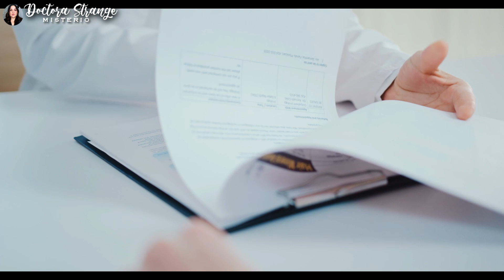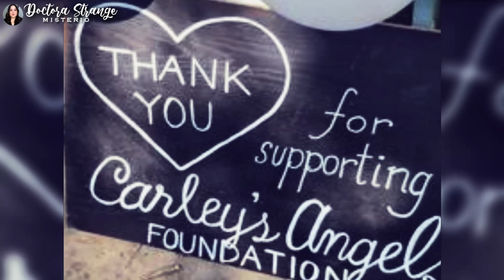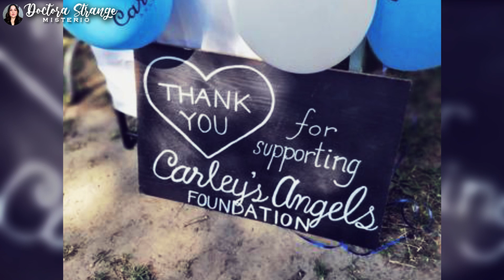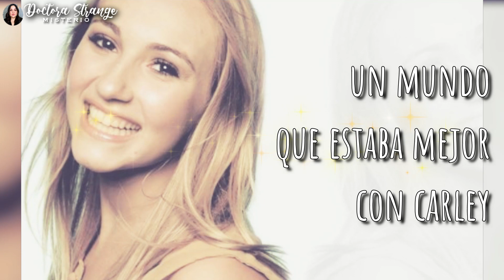La HISTORIA de CARLEY ALLISON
CARLEY Allison recibió una terrible noticia...era 1 en 3500 millones. Pero no iba a permitir que el CANCER arruinara su vida. Iba a dejar huella.

No olviden dar ME GUSTA 👍 y si eres de los pocos que llegaste hasta aquí deja un emoji de 💟 me alegrarás el día!